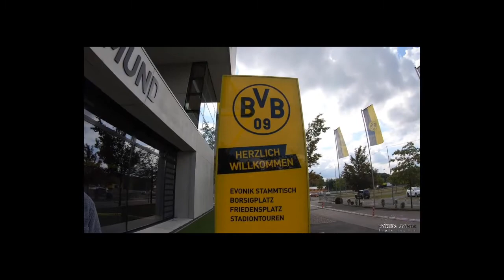LAP live dor